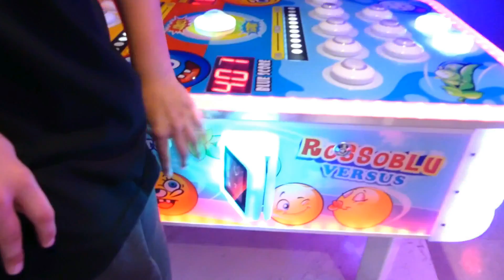Bloqué dans un TOBBOGAN Aquatique - Hotel Vacance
Bloqué dans un Tobbogan Aquatique   - Hotel Tour vacance

Julian et alicia jouent dans leur hotel land of legends pour les vacances et dans le parc aquatique land of legends